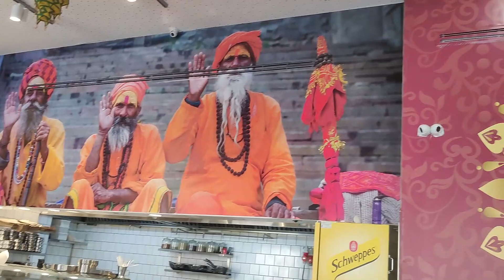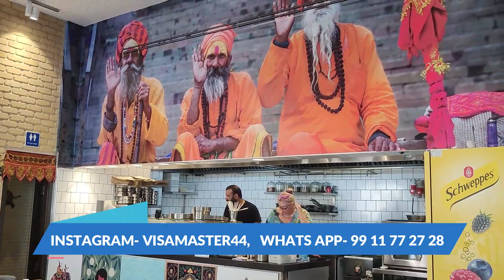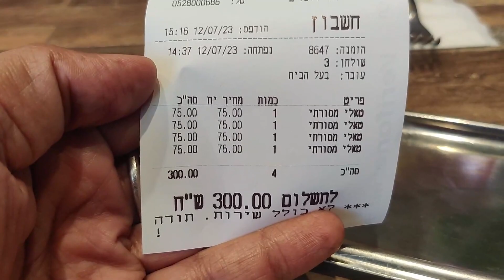HOW EXPENSIVE IS ISRAEL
This Video Is About HOW EXPENSIVE IS ISRAEL.

Audio Credit: